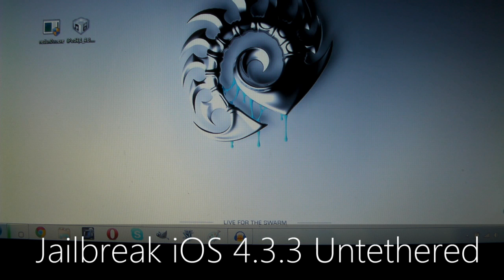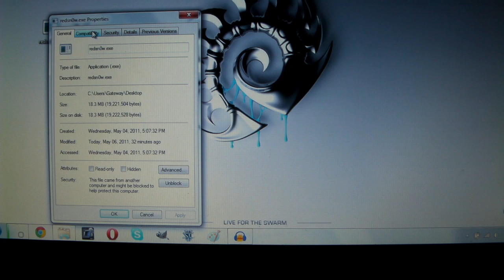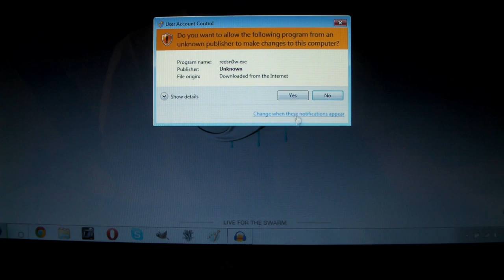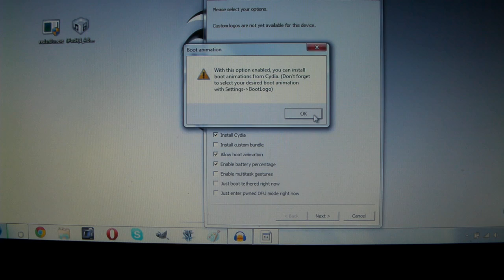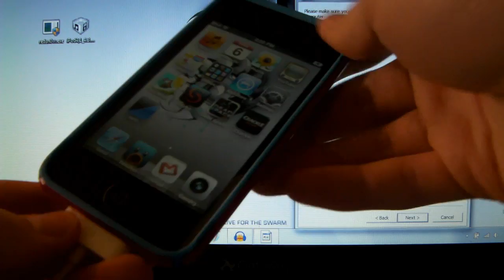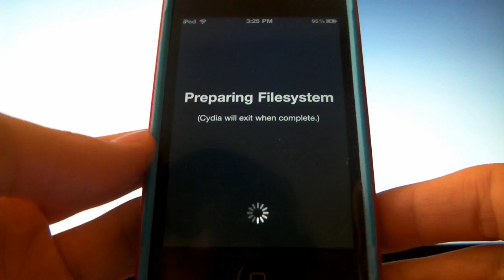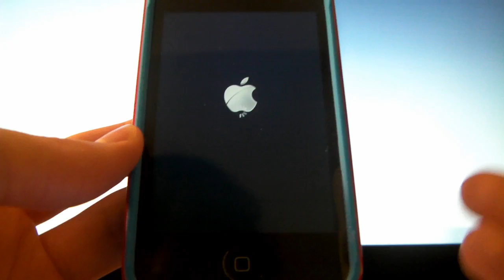Untethered Jailbreak iOS 4.3.3 for iPhone 3GS & 4, iPod touch 3G & 4G and iPad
Expand for the links!

In this video I give a full tutorial on how jailbreak iOS 4.3.3 using redsn0w 0.9.6rc15 on an iPhone 3GS (new and old bootrom), iPhone 4, iPod touch 3G (16GB and 32GB models only), iPod touch 4G and the original iPad 1. The iPad 2 is not currently supported. redsn0w 0.9.6rc15 is an untethered jailbreak for iOS 4.3.3 and is available for both Mac and Windows.

If you use Windows 7 then you will need to do an additional step to avoid any problems, errors or issues. Right click redsn0w 0.9.6rc15 and under the Compatibility tab select Run this program in compatibility mode for Windows XP Service Pack 3 (SP3) as well as run it as Administrator.